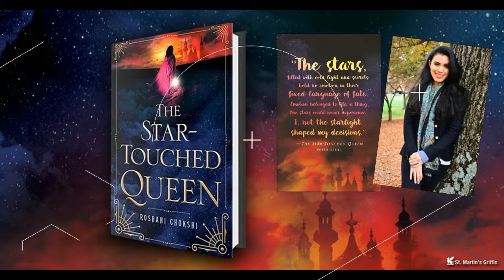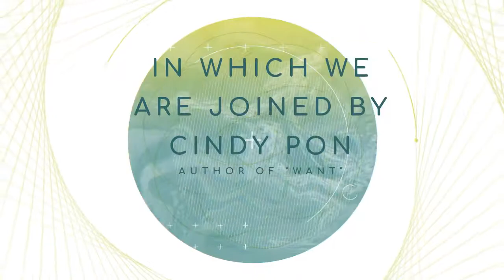Roshani Chokshi & Stepahnie Garber Interview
Roshani & Stephanie talk to the Nite Owl book club about creating love interests, unlikable heroines, and sex in YA!